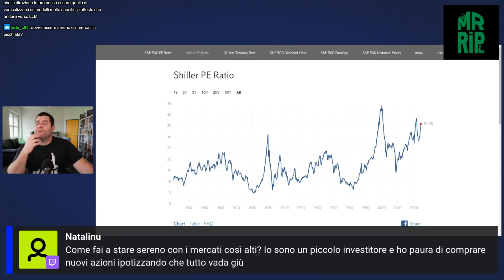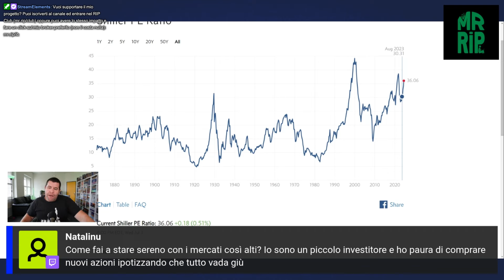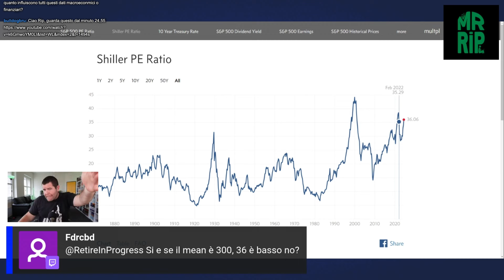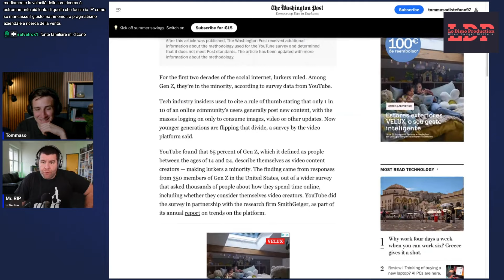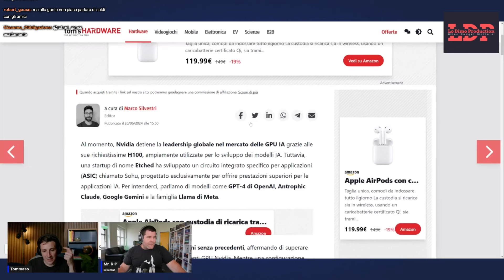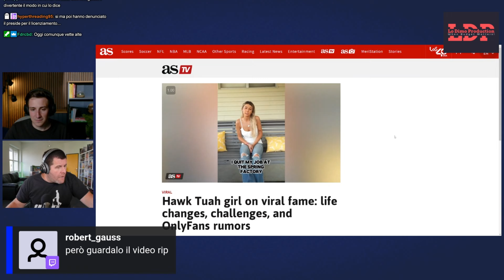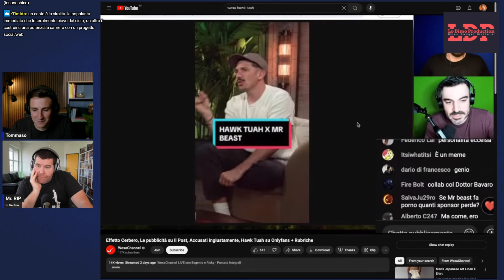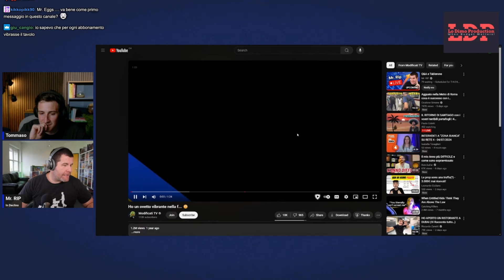Q&A e Tablerone improvvisato - Live integrale del 4 luglio 2024